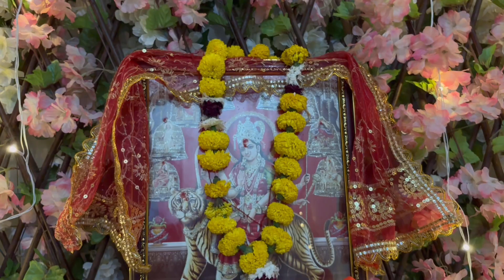Neha Ashish Tiwari ring ceremony, family function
Neha Ashish Tiwari